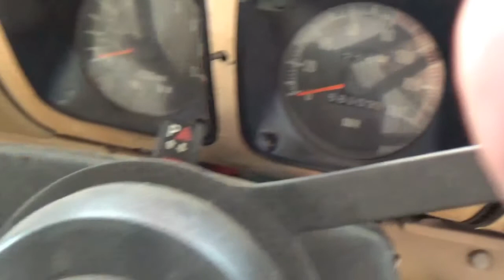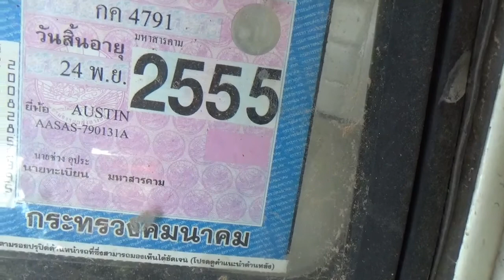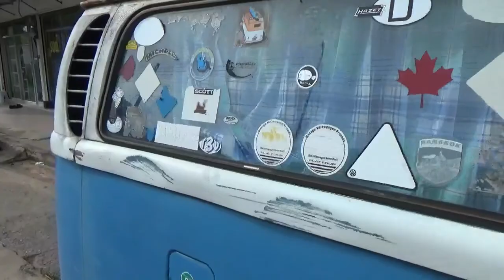Mahasarakham Ep 9 Old foreign cars in Mahasarakham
Some of the old foreign cars that have found their way to
Mahasarakham Thailand